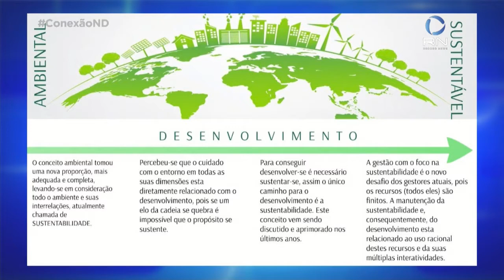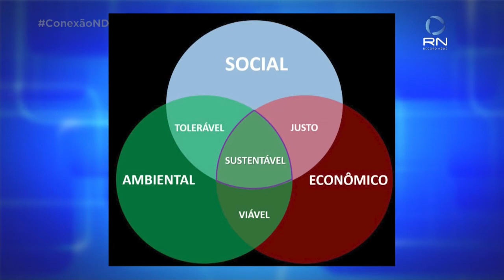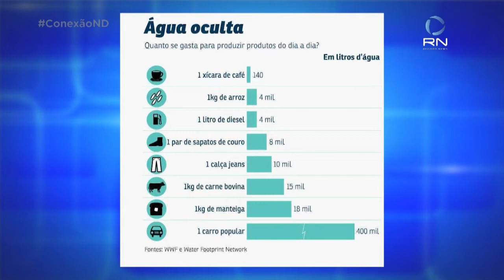Conexão ND: Márcia Dutra recebe Yuli Mello Dugaich, engenheiro civil e sanitarista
Engenheiro fala sobre o saneamento básico e sustentabilidade. Além da participação de Santa Catarina na COP-26, em Glasgow, Escócia.